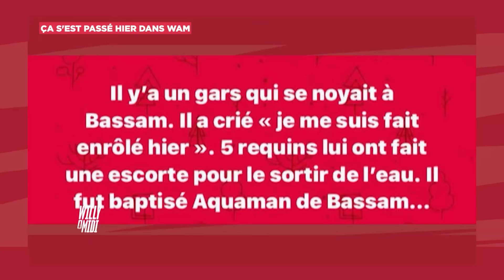Wam Awards du 13 Novembre 2024!